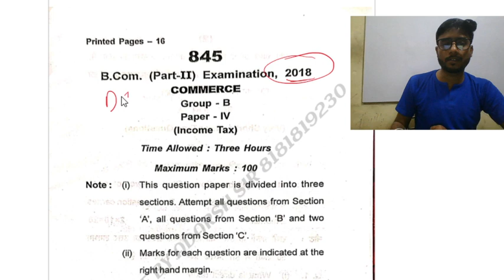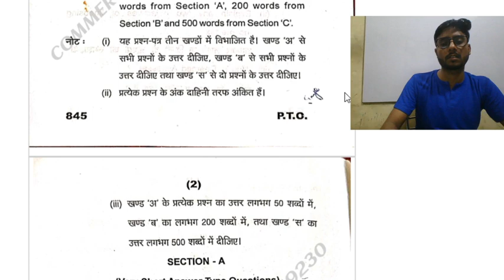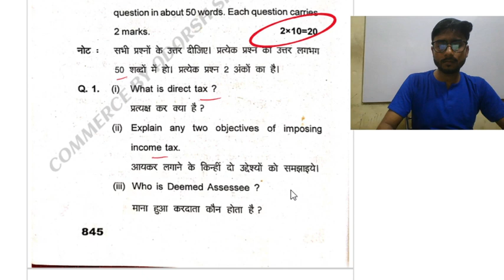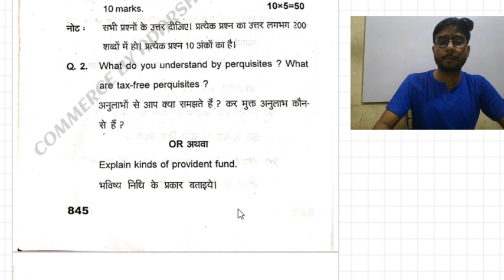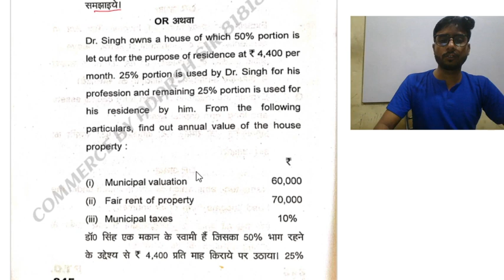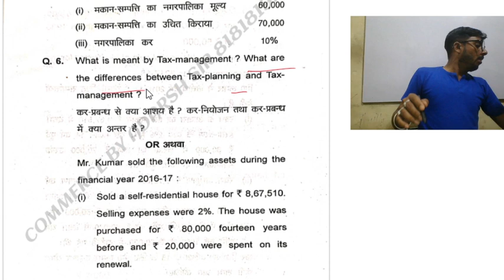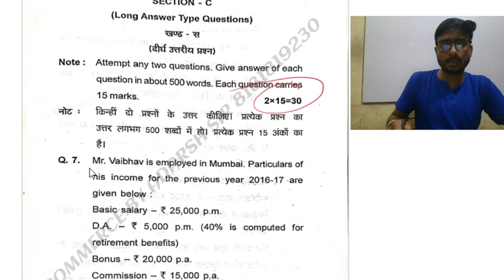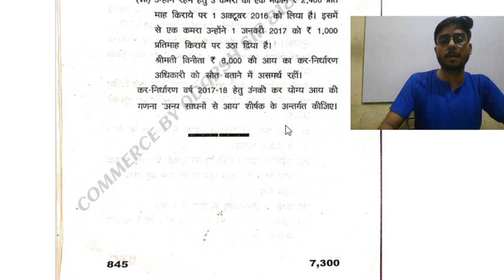INCOME TAX PREVIOUS YEAR PAPER 2018 // DR RMLAU AYODHYA// ADARSH SIR